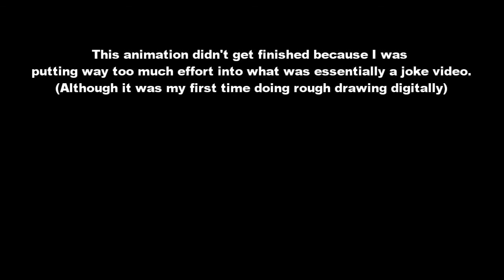A pointless rant about comedy (incomplete animation)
I'm not gonna ditch this completely, just shelving it for now. I'm proud of how smooth it all turned out, but if I want to advance in art, this can't be what I spend most of my time on.
It was supposed to have another person and a really gorgeous background, and as you can probably tell, Rough drawings can be seen briefly.